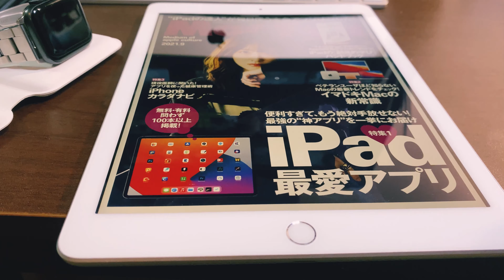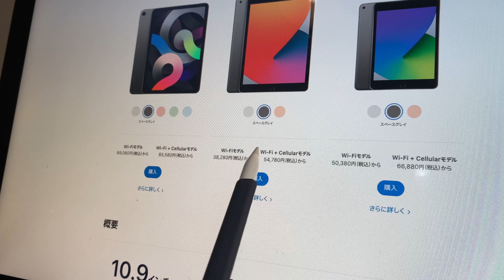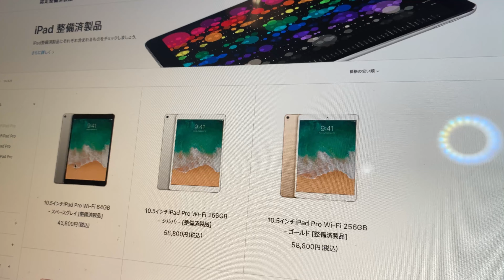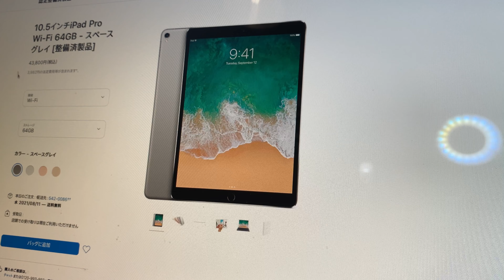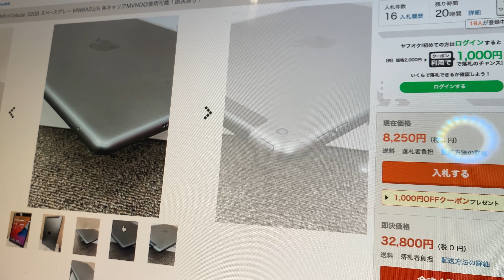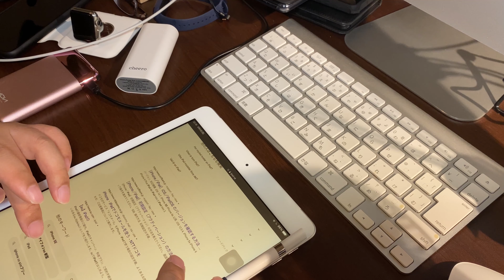【リーク情報】約3万円のiPad SEでるぞ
iPad SE は、不確定リーク情報です。
確定ではございません。あしからず

■メルカリ
今なら初回登録で1000円もらえるキャンペーン
8/31まで
1000円分のポイントを進呈🎁
登録するときに招待コードを入力❗

招待コード：CSKJRC

#2 恐怖！夜中に来る来客真夜中のインターホン
↓マジで怖いので覚悟してください

1曲目 Fumes
2曲目 Give My All to You
epidemic BGM使用許可取得済